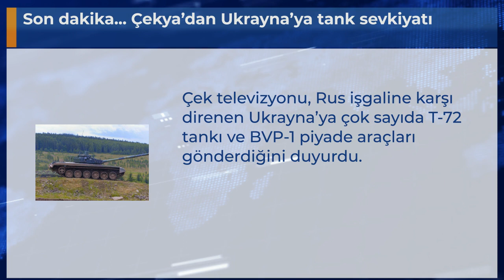Son dakika... Çekya’dan Ukrayna’ya tank sevkiyatı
Çek televizyonu, Rus işgaline karşı direnen Ukrayna’ya çok sayıda T-72 tankı ve BVP-1 piyade araçları gönderdiğini duyurdu.